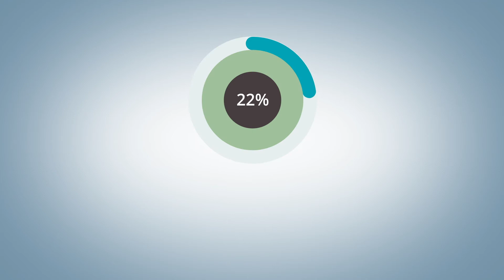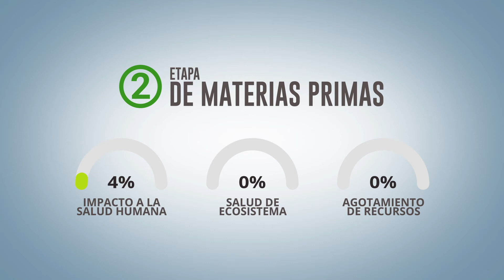Consorcio por la Sustentabilidad: UNILEVER